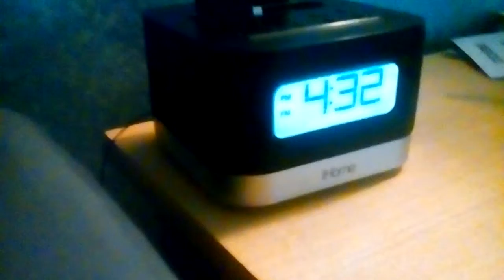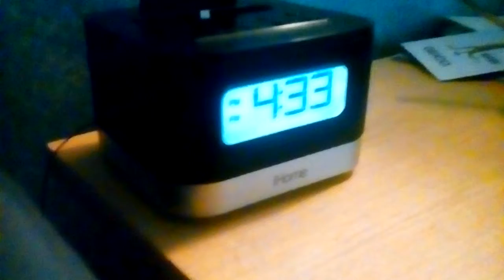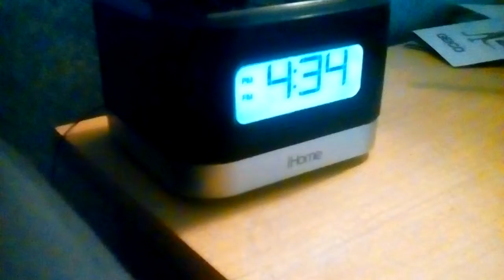September 24, 2017